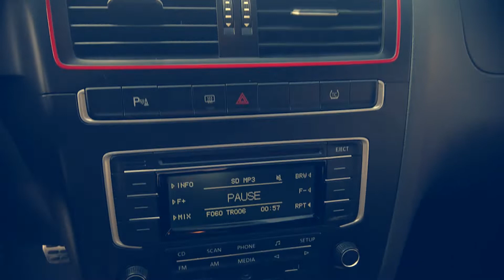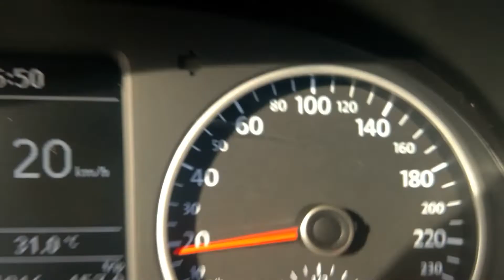FOX PEPPER - TESTEDRIVE E DICAS - TUDO SOBRE O (MELHOR) FOX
FALA GALERA!

video de TESTDRIVE na área!
Nesse video eu faço uma serie de análises no FOX PEPPER 1.6 16v MSI

não esquece que na sexta vai sair a segunda parte do TESTDRIVE

Assine o Canal! E saiba como cuidar do seu carro e valorizar o seu o seu dinheiro:

Para mais Informações sobre nossos serviços e produtos

Lembre-se:

EXISTE UM CARRO IDEAL PARA VOCÊ E A GRIPHOS QUER LHE AJUDAR A ENCONTRÁ-LO.

ENTÃO, Assine o Canal de graça e receba as dicas de de condução e de como comprar o seu carro ideal entre outras coisas do universo automotivo!